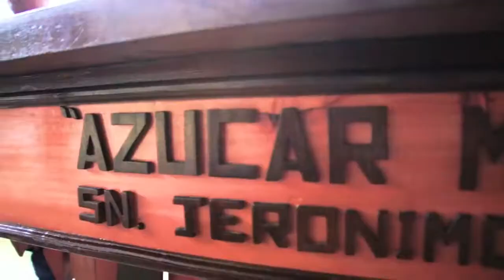Club de Marimba UVG - "Sugar" de Maroon 5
Les compartimos la producción realizada por nuestro Club de Marimba UVG interpretando la canción "Sugar" de Maroon 5.

“Recibimos mucho apoyo de la universidad, de la productora y de la Municipalidad de San Jerónimo, pero ahora queremos que el video pueda llegar a la agrupación en su próxima visita a Guatemala el 21 de septiembre”, dice Carlos Ramírez, representante del club de marimba de la Universidad del Valle, responsable de esta increíble adaptación.